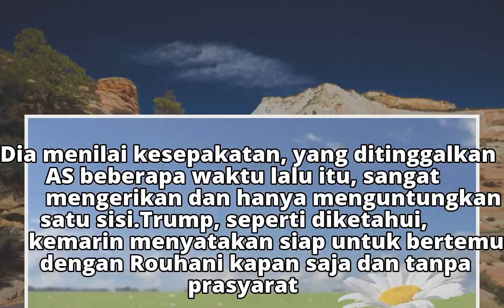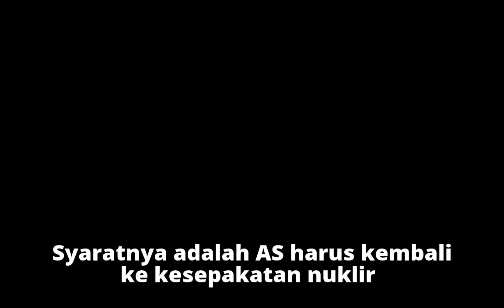Trump: Pembicaraan dengan Iran Akan Dilakukan Segera